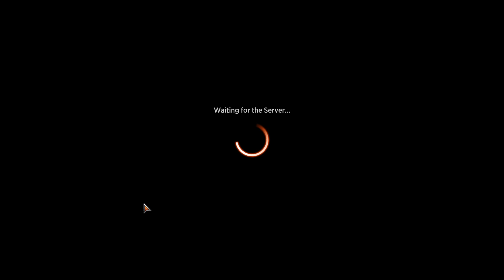[-LIVE STREAM-]~MTG~HISTORIC BRAWL{CLOUDAVEN PLAYS}~ 1/16/22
LIVE STREAM  Arena Historic Brawl

Or By
POCKETNET.APP

Donating to:
Me @:

I wont be speaking because i have a speech impediment so yeah. there's that... Please enjoy the stream